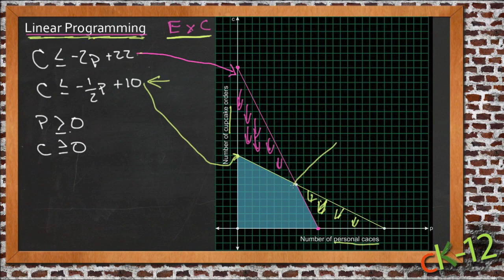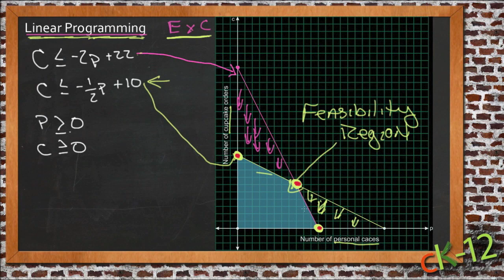Linear Programming: An Application (Algebra I)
Here you'll learn how to analyze and find the feasible solution(s) to a system of inequalities under a given set of constraints.

This video demonstrates a sample use of linear programming.

This is part of CK-12’s Algebra I: Solving Systems of Equations and Inequalities.